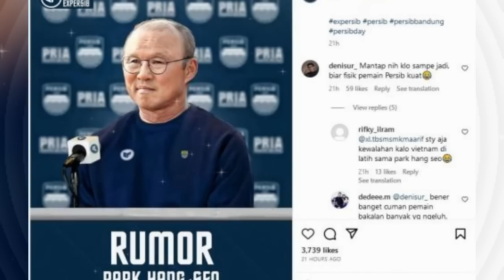MEPET TUTUP BURSA TRANSFER❗️ PERSIB BERI KEJUTAN PELATIH & PEMAIN ANYAR - PERSIB TERUPDATE [19/7/23]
REFERENSI BERITA:

okebola,CNN,DETIKSPORT,OFFICIALPERSIB,OKEZONE,PERSIBCOID,BOLASPORT,TRIBUNJABAR,BOLA,GOAL,AYOBANDUNG
Republika, Simamaung